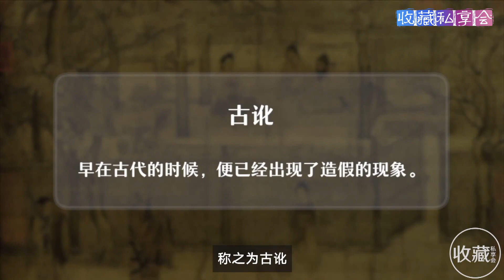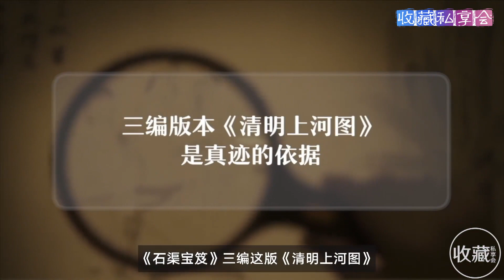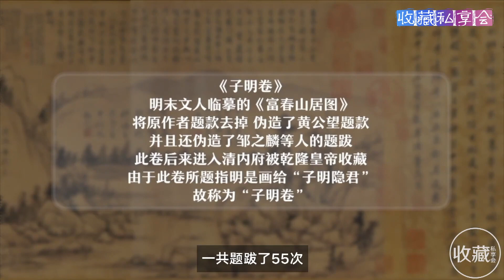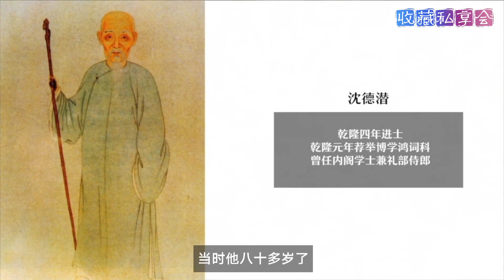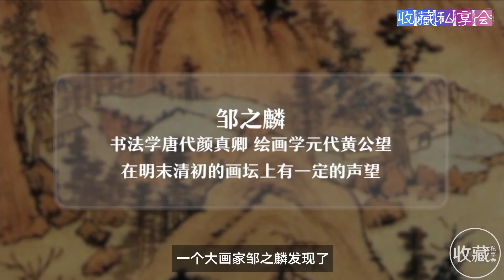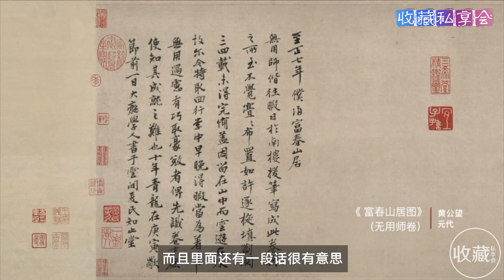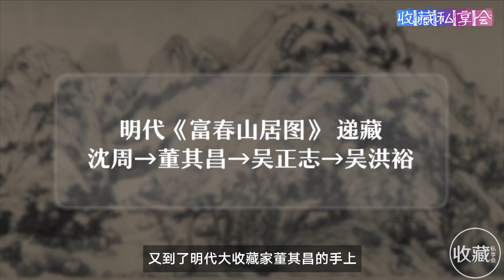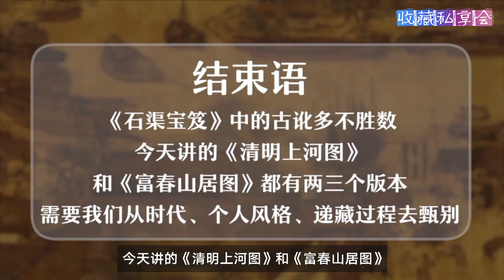石渠宝笈EP6：真迹？赝品？真假《富春山居图》